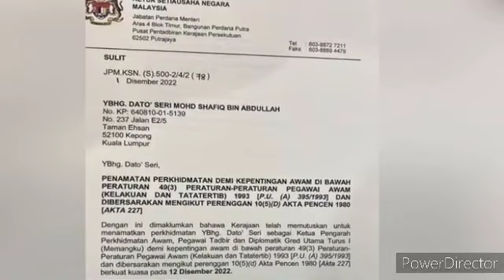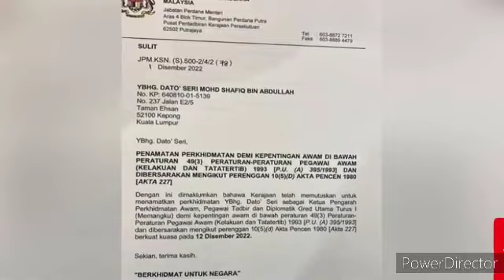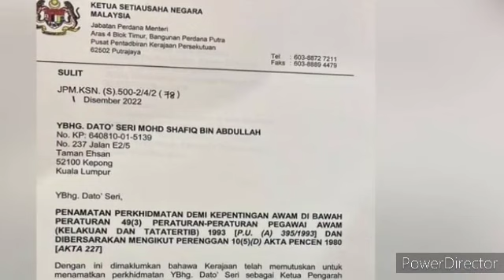TERKINI SETAKAT JAM 1:05 , ANWAR IBRAHIM BUAT KEPUTUSAN UNTUK MENAMATKAN PERKHIDMATAN KPPA INI ?